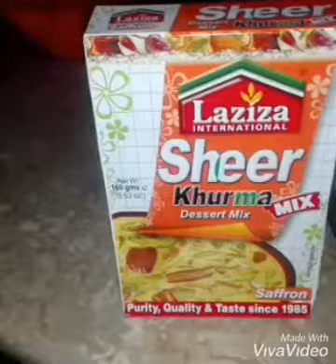Delicious sheer khurma recipe